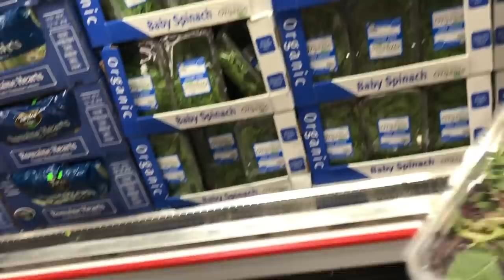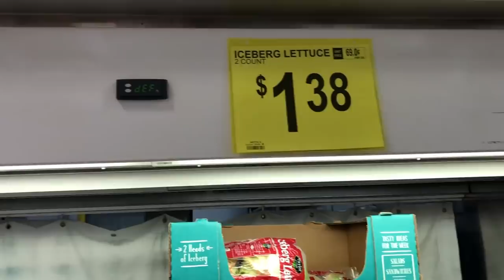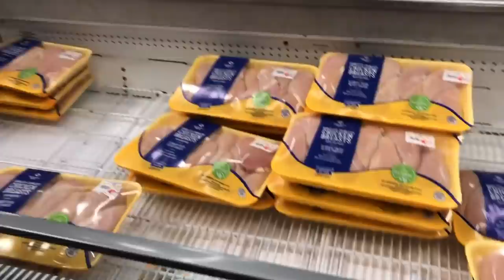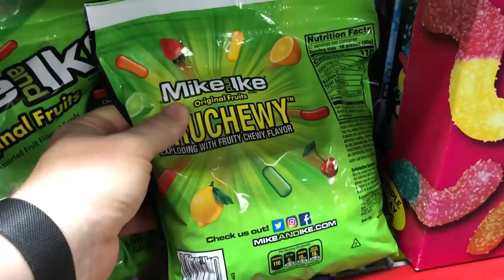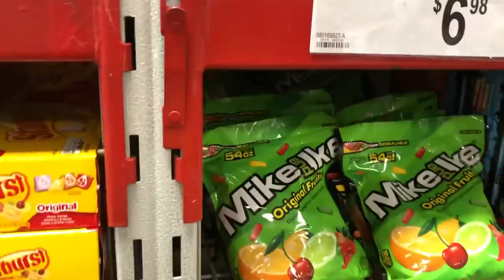Sam’s Club - сколько тратит семья на продукты в США? Блогеры кричат: паника нет продуктов в Америке.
Sam’s Club - сколько тратит семья беларусов из 5 человек на продукты в США? Некоторые блогеры кричат: «в Америке паника, продуктов нет и не будет!» Так ли это? Давайте разбираться вместе. VLOG#436